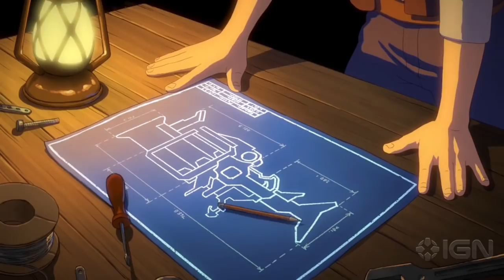Black Skylands - Official Animated Trailer | Summer of Gaming 2021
Prepare to set sail through the skies in Black Skylands. Build your skyship and explore the open world, fight factions of pirates and monsters, claim your territory by foot or by your flying vessel. You're the captain and the sky's the limit in this skypunk Open World action adventure.